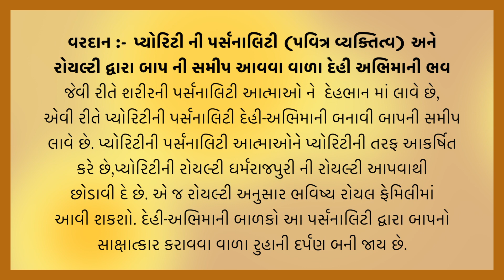આજ નું વરદાન | Today's Vardan | Gyan Darshan | Vardan No Saar | B.K. Reenaben | 8-2-2023